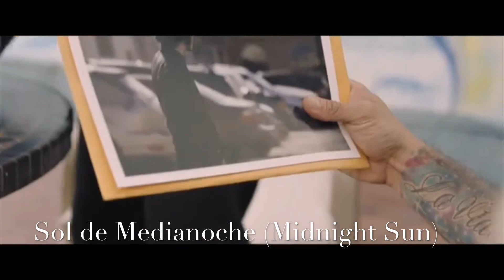Pelicula Sol de Medianoche - entrevista con Douglas Sanchez y Nadia Barbarossa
Entrevista con Douglas Sanchez (Director de la pelicula) y Nadia Barbarossa (Productora de la pelicula) durante el screening de la pelicula boricua Sol de Medianoche en Los Angeles. Hablamos sobre la pelicula y sobre el futuro del cine en Puerto Rico despues del Huracan Maria.